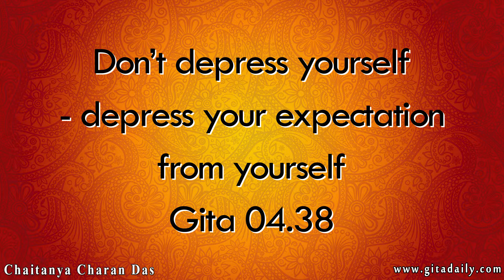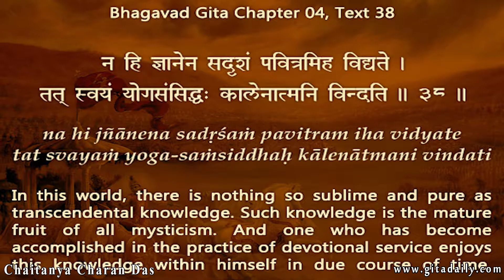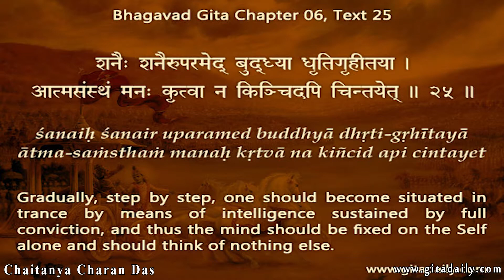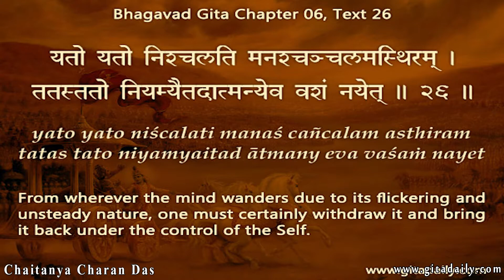Don’t depress yourself - depress your expectation from yourself (Gita 04.38)